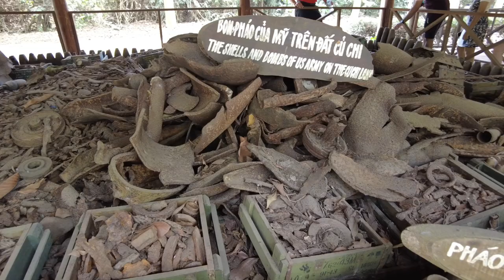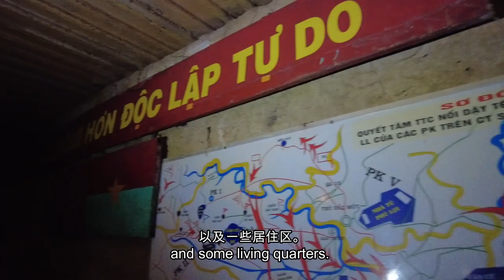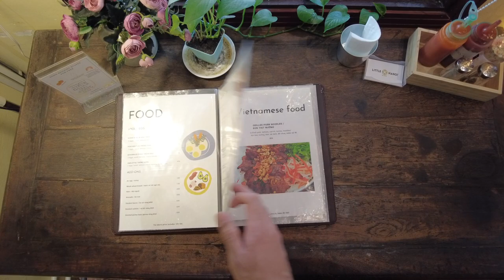Cu Chi Tunnels And More Street Food!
I leave Ho Chi Minh City to explore the unique Cu Chi Tunnels. Afterwhich, I, of course, stuff myself silly with all the amazing street food in Saigon.

我离开胡志明市去探索独特的古芝隧道。 之后，我当然会尽情享受西贡所有令人惊叹的街头美食。

我是Casper，一个热爱探索新体验，喜欢美食和旅行，也喜欢从生活中发掘日常生活中的乐趣。 我会尽量定期更新视频~

✌🏻 Welcome ✌🏻
I am passionate about exploring places, food, culture, and travel. I will try my best to update my videos as often as I can. Thank you for your subscription and likes.

Chapters
00:00 - Opening
00:55 - On the way to Cu Chi Tunnels
01:28 - Cu Chi Tunnels Tour
07:39 - Little Hanoi (Yersin) for Egg Coffee
10:31 - Bún Riêu Cua Ốc Cô Thủy
15:36 - Looking for dessert
16:15 - Chuối Nếp Nướng Grilled Sticky Banana
17:54 - Local Beverage Review
19:13 - Closing

🔹 Equipment 🔹
Camera: Sony ZV-1, DJI Pocket 2
Microphone: Boya BY-M1V2, DJI Pocket 2 Bluetooth Mic
Editing Software: Filmora 12